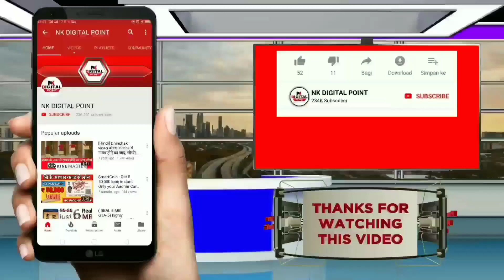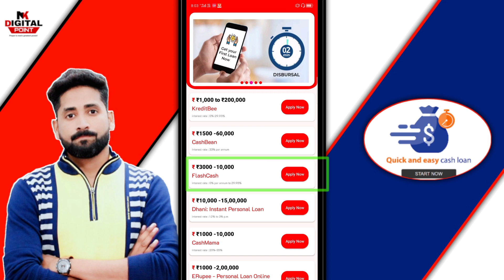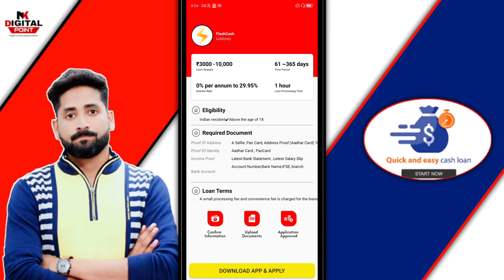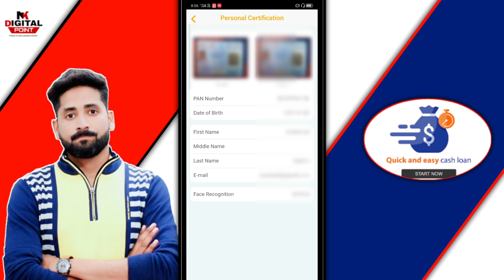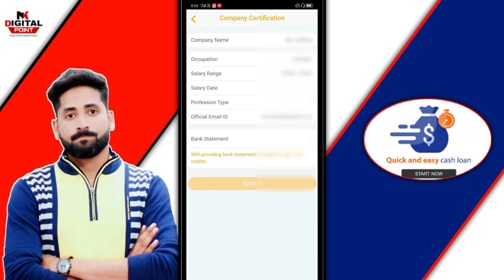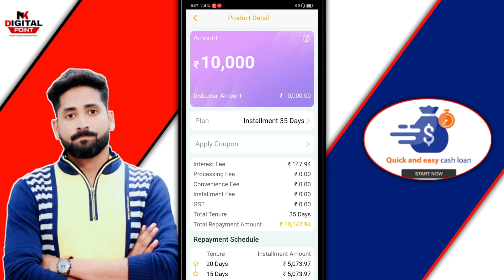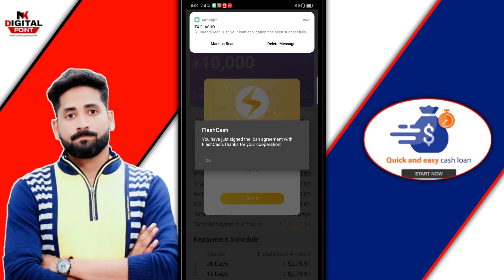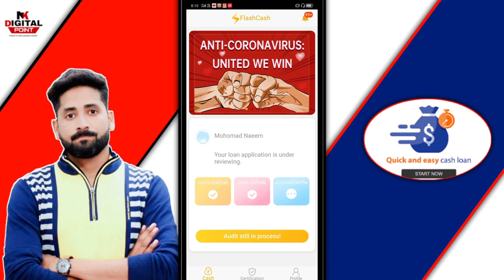Instant Personal Loan | Easy Loan Without Documents | Aadhar Card PersonalLoan Apply Online India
Instant Personal Loan | Easy Loan Without Documents | Aadhar Card Personal Loan Apply Online India

Your Search .

instant loan
personal loan
hdfc personal loan
muthoot webpay
ETmoneyloan app
Loan unlimited
Online Loan
Indiabulls Loan
Home Credit Loan
Mobikwik Loan
Money view Loan
HDFC Loan
Kraditbee Loan
Subh Loan
Axis bank
Pre-approved Loan
Kotak bank Loan
HDB Loan
Bajaj finance Loan
Kraditbee Loan
Loan
Central Bank
Lazy pay Loan
Lazy pay
PaySense instant Loan
Cashe Loan
Loan Apps
Loan apps
PMAY Loan
Subsidy Loan
Finance
How to finance
Finance
Home credit
Moneytap
Bharatpe loan
Rupeelend loan
Rupeelend app
instant loan,
personal,
sbi loan,
bank loan,
without salary slip loan,
dhani loan,
kreditbee loan